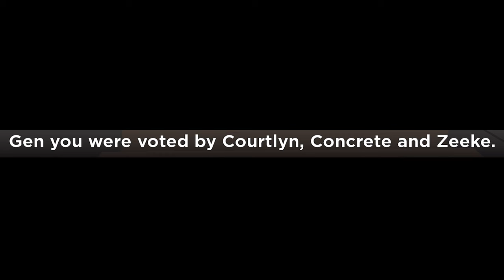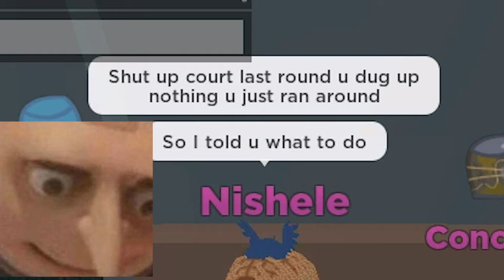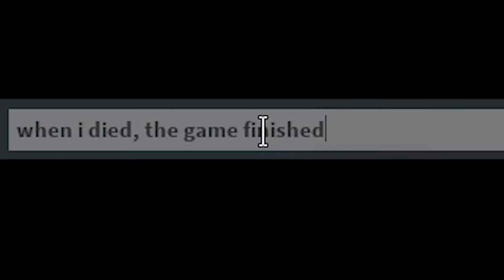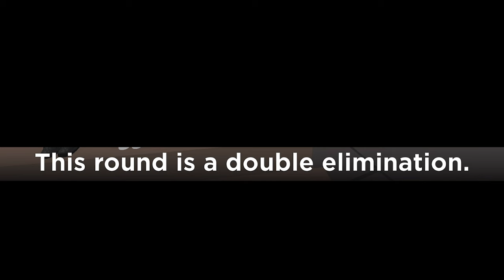Total Roblox Drama is a game of 5D Chess...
I play roblox total drama in this video. To place 1st, you must out smart the others and be flawless at the minigames. Can I get a win in this video?

0:00 Intro
0:32 Game 1 Expedition
9:56 Game 2 Camp
15:20 Outro